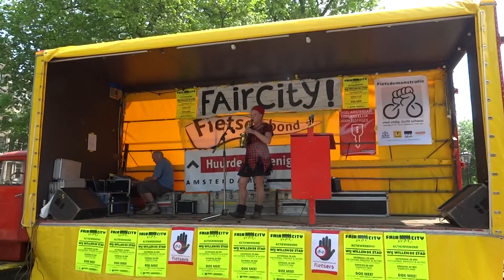Amsterdam today with Casey Neistat, Bachelor Party s, Faircity and more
People of Amsterdam         Copyright Peter Eijking
Last saturday of May 2016. A beautiful Spring Day, with Bachelor Party's, American Casey Neistat, Bike Demonstration and much more